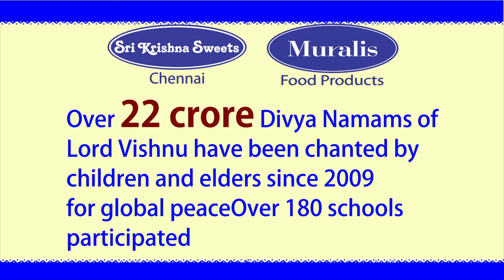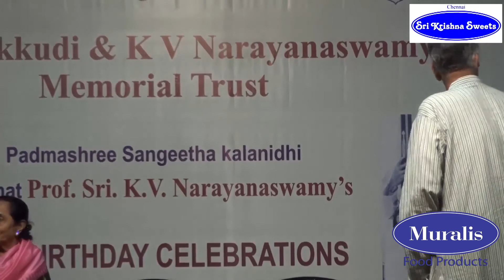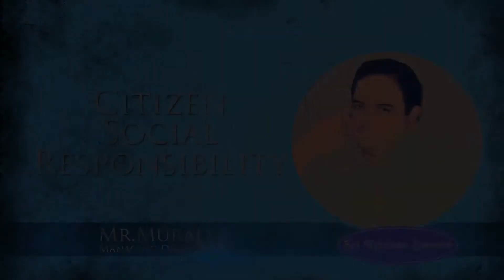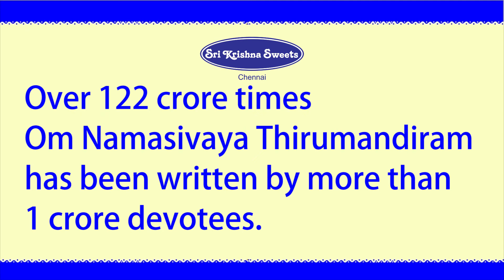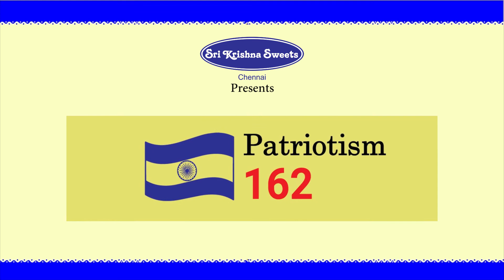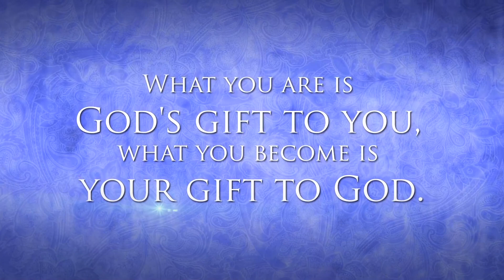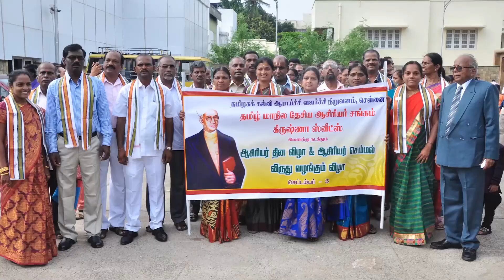Muralis l Chennai Sri Krishna Sweets l Invocation Sri KV Narayanaswamy l 95th Birthday Celebrations